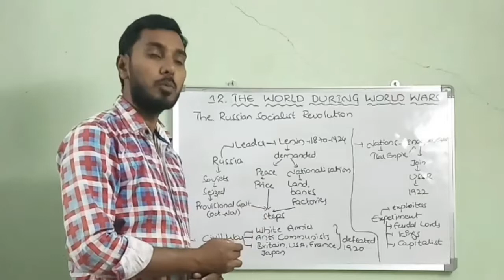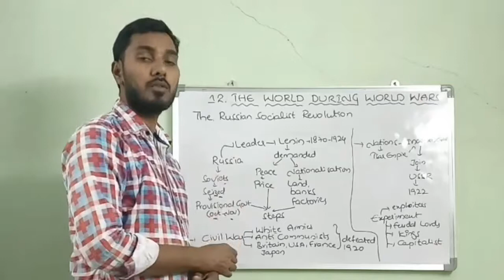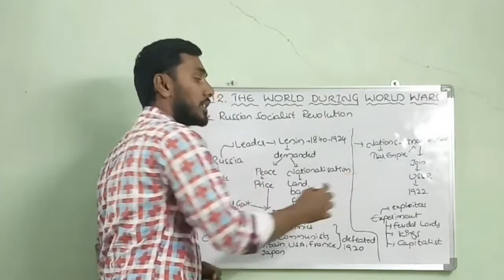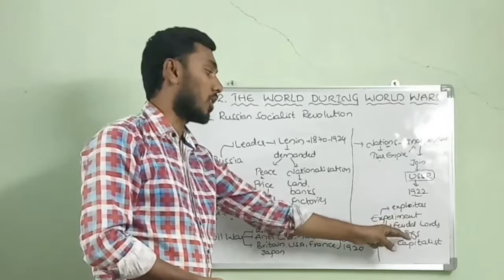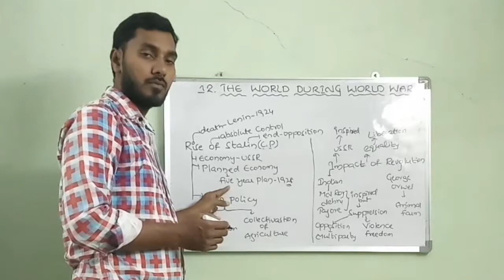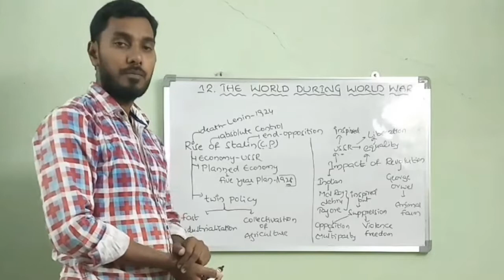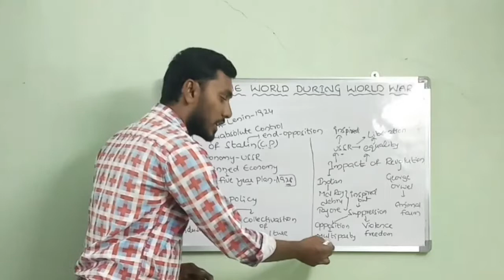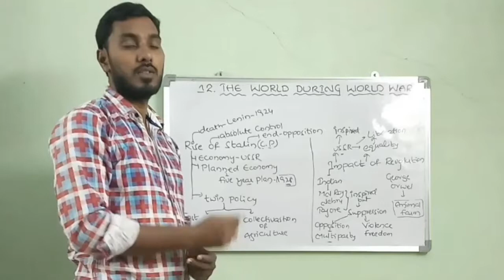12. THE WAR DURING THE WORLD WARS ( ENGLISH ) PART - 5